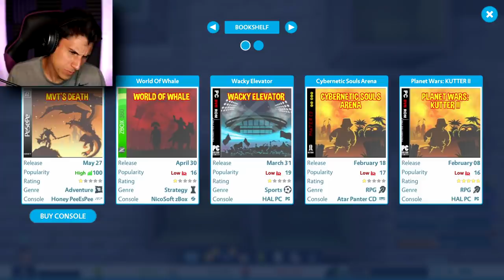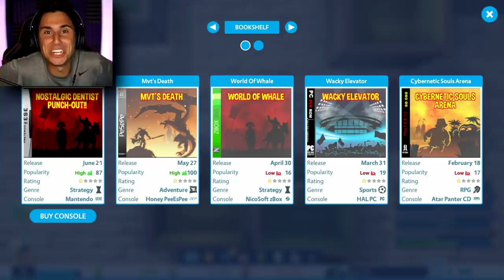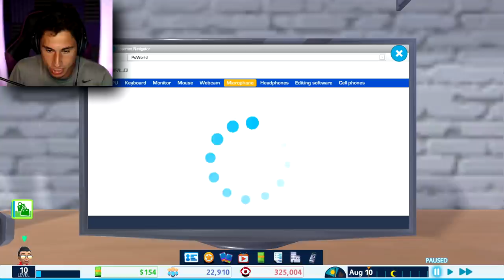I'M THE BEST VLOGGER ON YOUTUBE! | YouTuber's Life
I'm the best vlogger on youtube in funny youtubers life gameplay | Today The Frustrated Gamer is playing Youtubers Life OMG which is a youtube simulation game! See if I can grow from 0 subscribers up to the biggest youtuber in the world! Today I have unlocked vlogging in youtuber's life and will try to become the best vlogger on youtube! This is the new youtubers life update and if you'd like to see a full youtubers life series on the channel let me know! Let's play youtubers life omg gameplay with The Frustrated Gamer!